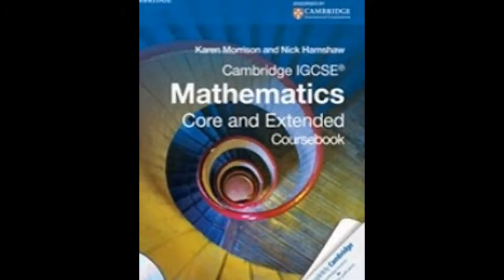Cambridge igcse,gcse maths tutor and IB Math tutor in Mumbai (Bombay), India Skype: ykreddy22